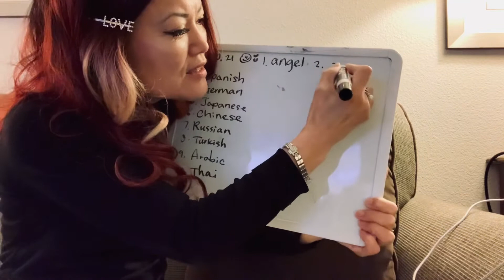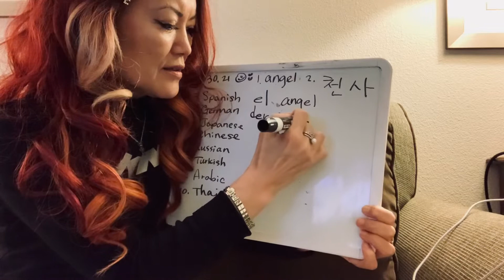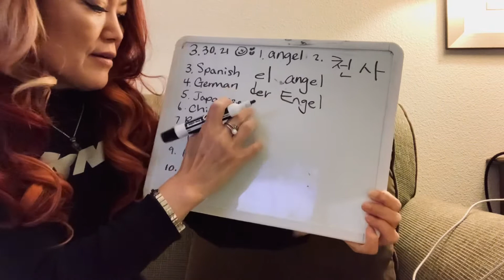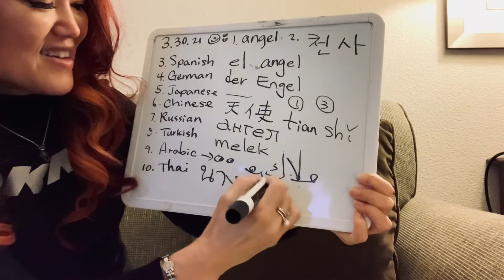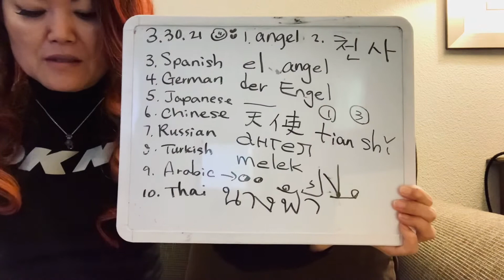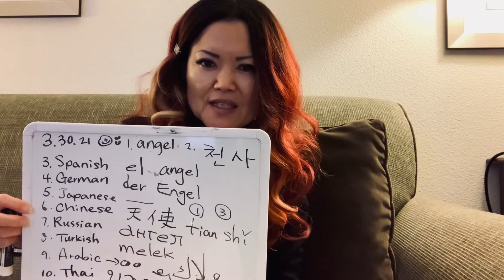(Vocabulary/People) How do you say “angel” in different languages?📚✏️